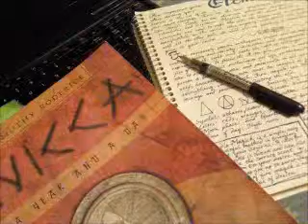Day 009: Meditational Breathing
Just a short video on how to properly breathe during meditation.